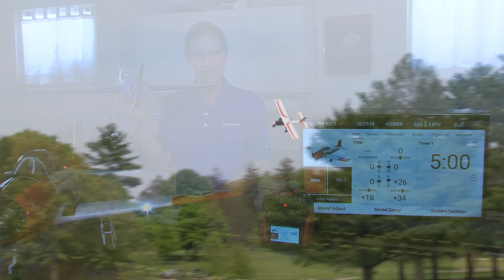Spektrum Smart Receiver AS3X Setup Series #9 - Intro to SAFE functions and Setup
Join fellow RC enthusiast and Spektrum Technical Director John Adams for our simple to follow setup tutorial series. It is our goal in this series to quickly and simply instruct RC pilots how to setup SAFE on the AR637T.

In this video, John some of the important terms and facts that you might need to know before setting up SAFE on the AR637T.

- Please note - These instructions apply to setting up the AR637T, AR637TA (must be unlocked) AR630, AR631, AR8360T and AR10360T AS3X Safe receiver.